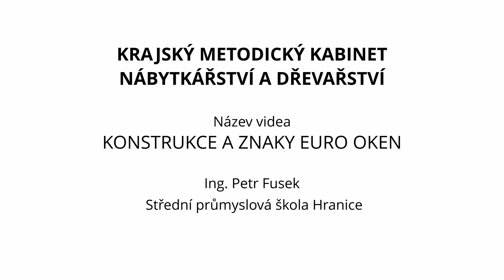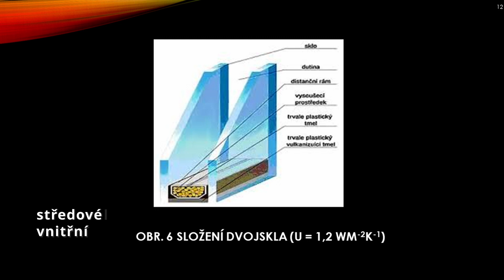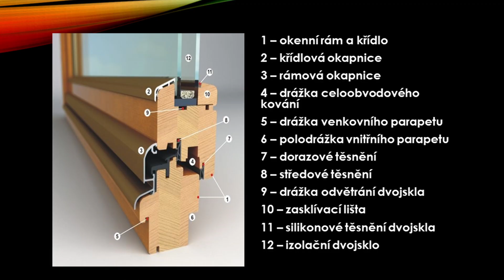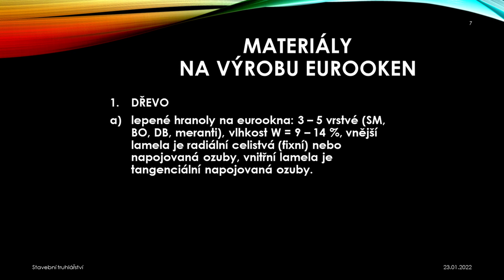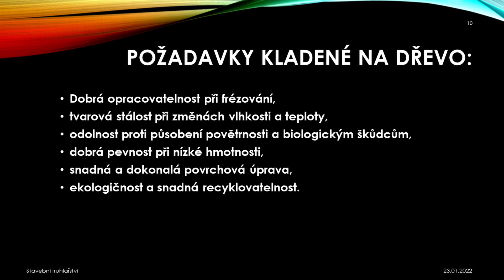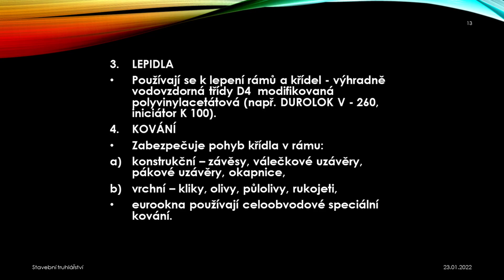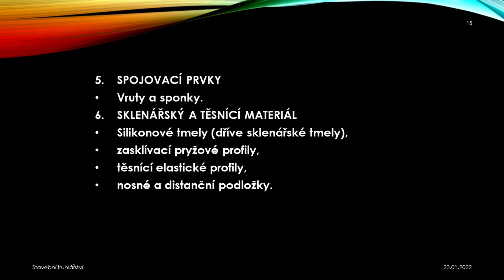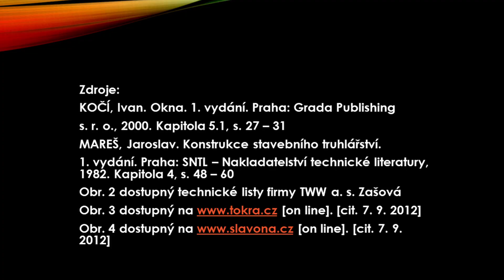Petr Fusek Konstrukce a znaky euro oken